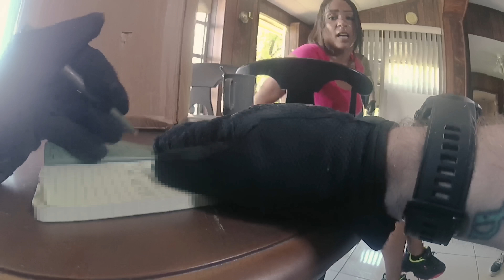I think she's single now.